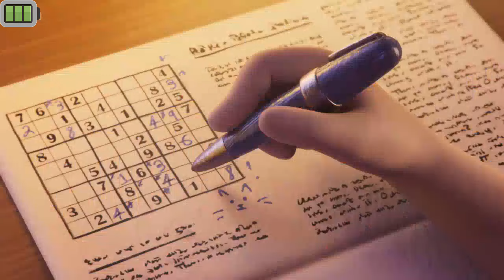Tabby McTat 2023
anime film Tabby McTat 2023